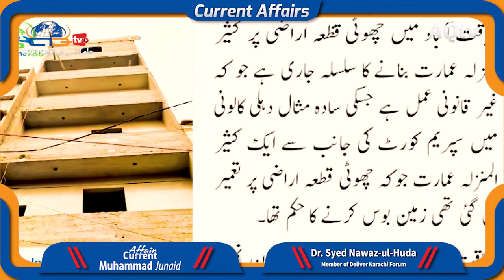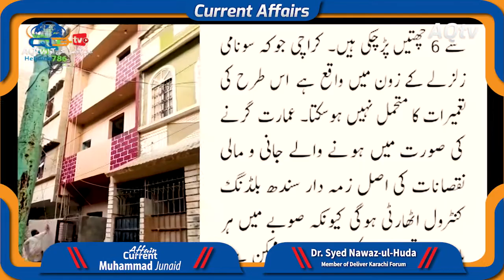the order of the Supreme Court, the Nasla Tower was demolished/will happen building in Liaquatabad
According to the order of the Supreme Court, the Nasla Tower was demolished but what will happen to this building of Liaquatabad
سپریم کورٹ کے حکم کے مطابق نسلہ ٹاور تو گرا دیا گیا لیکن لیاقت آباد کی اس بلڈنگ کا کیا ہوگا

banana system
# power justice
Liaqatabad Issue
ppp corruption
sindh building control authority
sindh government
supreme court of pakistan
nasla tower
nasla tower karachi
nasla tower demolition
madina masjid
madina masjid tariq road